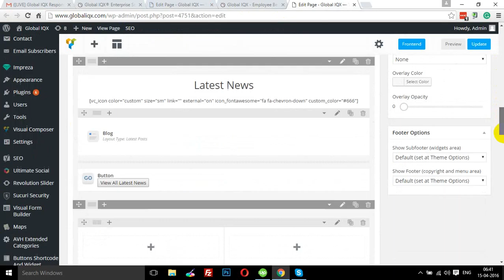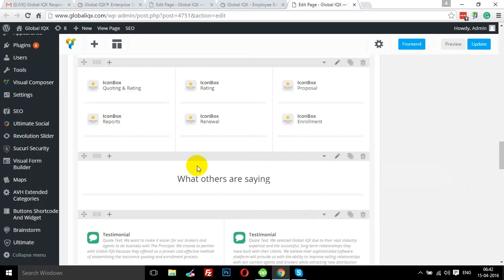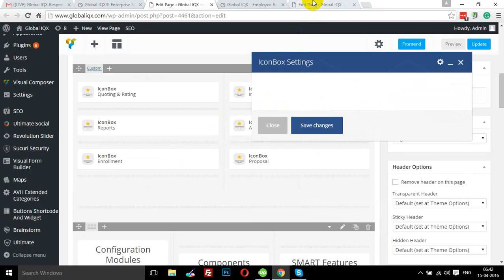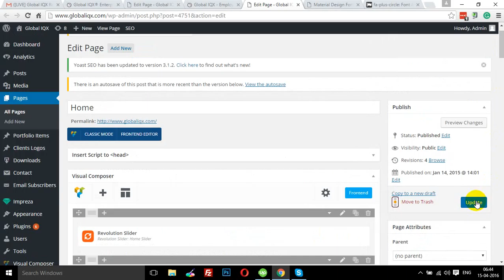edition icon boxes